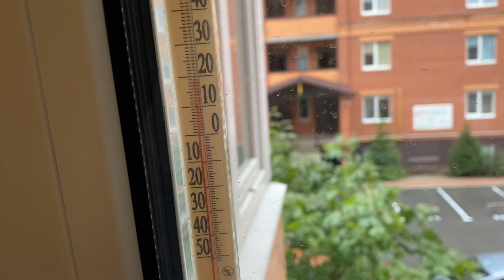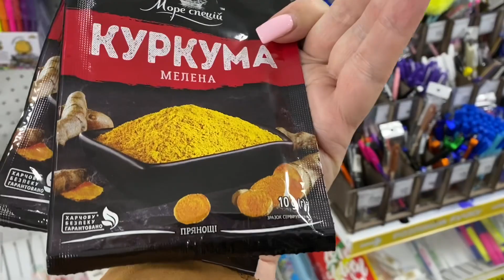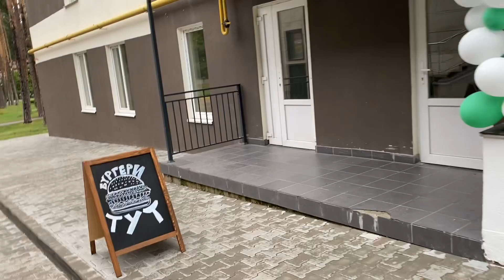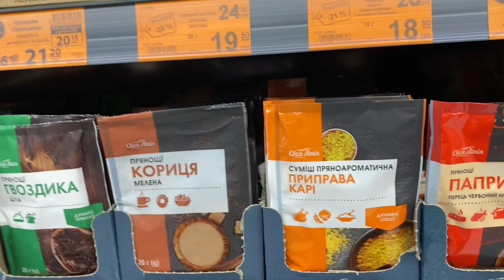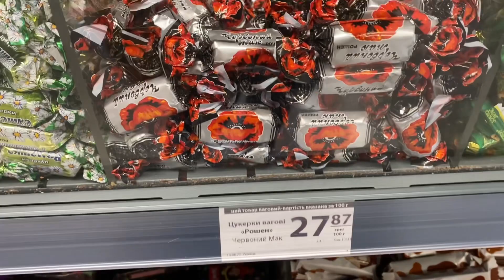Наша жизнь в Ирпень. К нам пришла осень. В магазинах большие скидки.